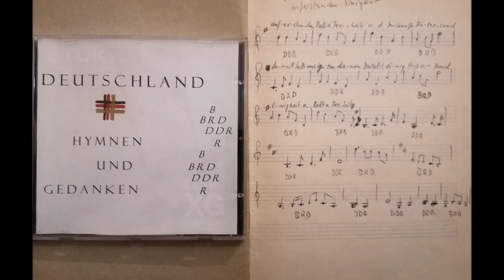"Die Hymne der deutschen Einheit" (vom 3. Okt. 2000 zum 10. Jahrestag der Wiedervereinigung)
Musik + Text: trad.
Arrangement, Synthesizer, Percussion, Gesang: Karsten Schulze

Es hat mich 1990 sehr traurig gestimmt, als ich miterleben musste, wie sich die deutsche Wiedervereinigung abspielte. Statt sich sorgfältig mit der Geschichte und den Errungenschaften und Qualitäten beider deutscher Staaten auseinanderzusetzen, bevor man diese wieder zusammensetzte, wurde die ehemalige DDR einfach im Expressverfahren durch die BRD annektiert und "abgewickelt". Es kam mir fast so vor, als hätte man die Menschen mit all ihren Erlebnissen, Erinnerungen und Lebensgeschichten von der anderen Seite der Mauer bzw. des eisernen Vorhangs am liebsten ebenfalls der Vergessenheit anheim fallen lassen. Ich hatte lange gehofft, dass sich wenigstens in der gesamtdeutschen Nationalhymne ein kleiner Erinnerungsschnipsel an den ehemaligen Nachbarstaat widerspiegeln würde,  also, dass sich zumindest im nationalen akustischen Aushängeschild ein wenig von Vereinigung und nicht nur von Vereinnahmung finden lassen würde. Aber nein. Auch die Hymne blieb unangetastet BRD-deutsch. Wie langweilig, unkreativ, ignorant und hochmütig! Erst 10 Jahre später hatte ich den Vereinnahmungsschock halbwegs überwunden und bastelte mir aus beiden deutschen Hymnen (Takte aus Ost und West zu geichen Teilen, versteht sich; und mit Originaltext) eine wirkliche Hymne der deutschen Einheit. Das musikalische Material passt doch wunderbar zusammen. Ein neuer hymnenkonformer Text dazu, der beiden Teilen Deutschlands gerecht wird, und das Ergebnis wäre gar nicht übel. Oder?